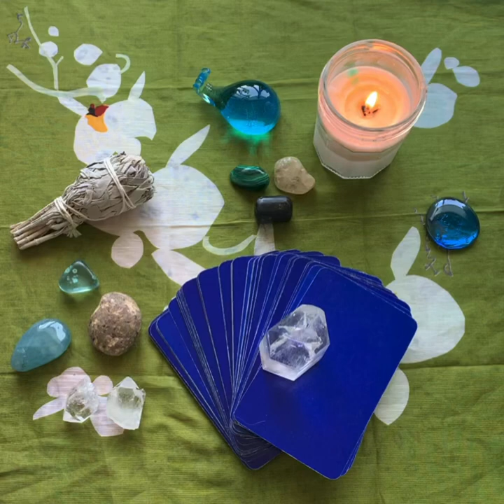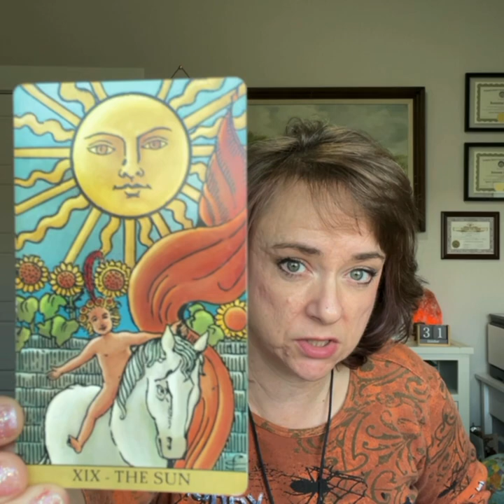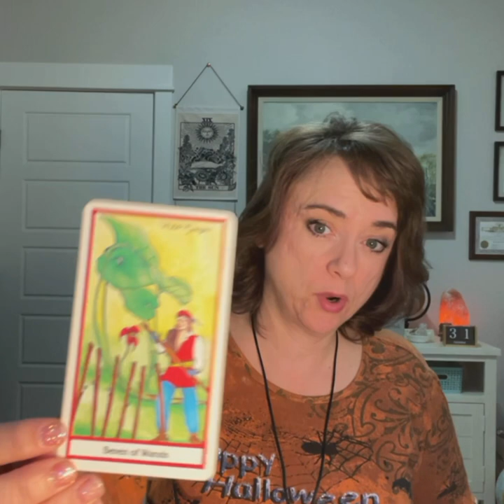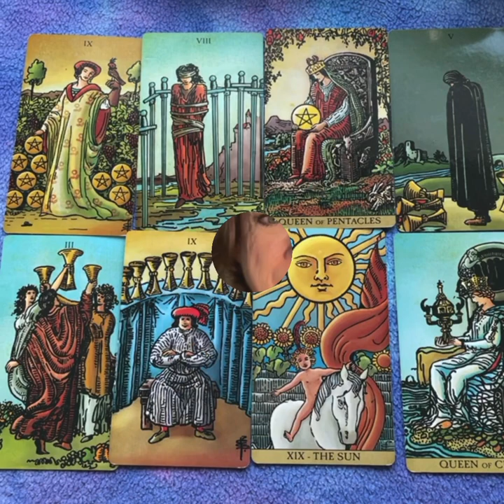Month Ahead November 2021